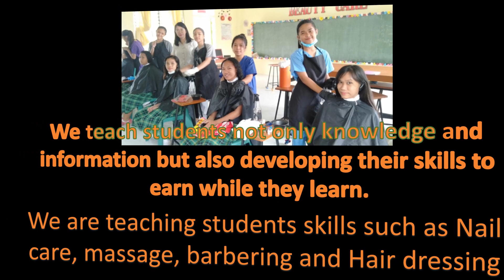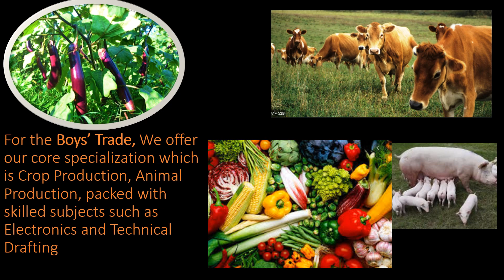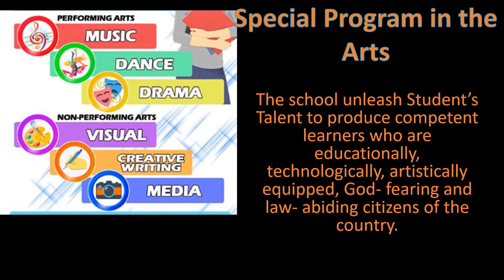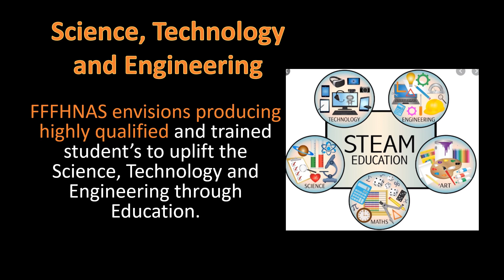FFHNAS Agricultural School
Fortunato F Halili NAtional Agricultural School
FFHNAS / PNAS / Halili High School
SPTVE - Special Program in TEchnical Vocational Education
SPA-Special Program in the Arts
SPS - Special Program inSports
STE - Science, Technology and Engineering